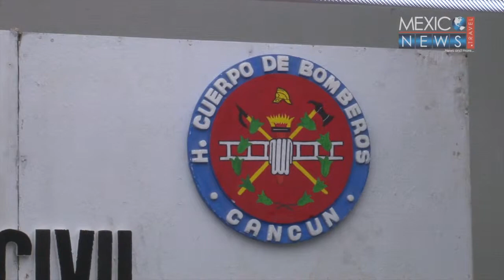The Committee for Forestry Fire Prevention, Combat and Control of Quintana Roo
Do you usually feel as you needed a break? Head down to your nearest travel agency and book the next flight to the Caribbean. Cancun is a top class tourist destination, famous for its gorgeous beaches. Nestled along so-called hotel zone, you'll find a variety of beaches, ideal for kids, spring breakers, and surfers! We've all you need to build your dream vacation.